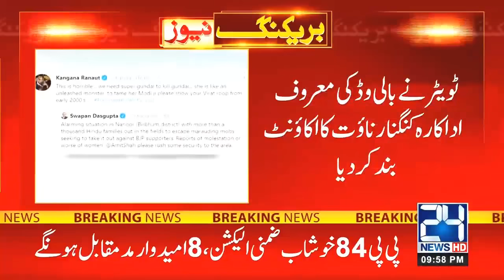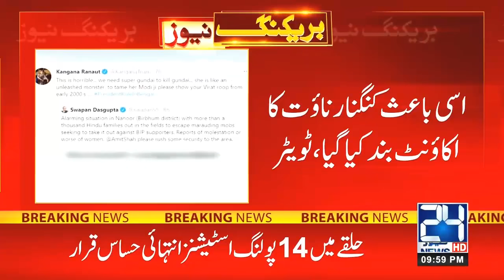Bollywood Actress Kangana Ranaut's Twitter Account Suspended, But Why?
24 News HD is one of the leading news channels of Pakistan bringing you the latest current affairs from Pakistan and around the world.  Live National Assembly and Senate Session.